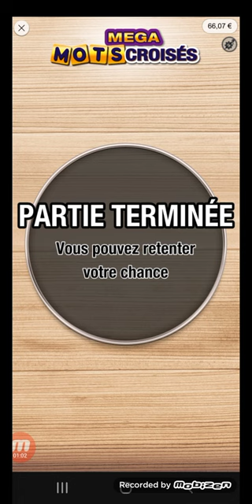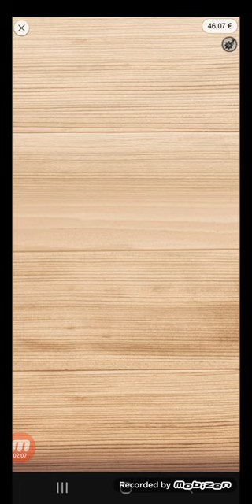GRATTE 2 MEGA MOTS CROISÉS EN LIGNE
💢Merci à tous ceux qui m'envoient des cadeaux 💙€ merci

La Carte prépayée sans compte bancaire.Simple Efficace
🏦 Ouvrir un compte Veritas Card